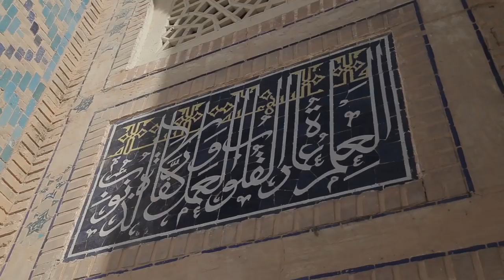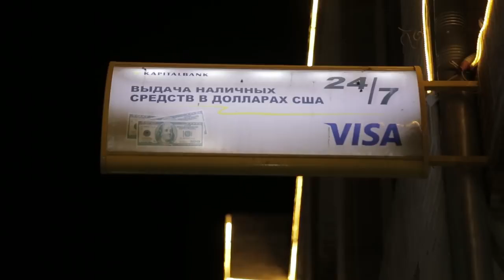Узбекистан, старинные города Самарканд и Бухара дорога на Казахстан Часть 24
Посмотрите подборку топовых бюджетных  наушников для комфортного прослушивания музыки и просмотра видео